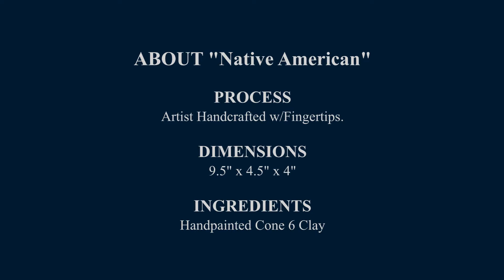FINE ART: "NATIVE" AMERICAN OFFICIAL TWICE AND THREE VIDEO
WELCOME TO MY ONLINE YOUTUBE FINE ART GALLERY! VIEW FINE ART IN 360° WITHOUT TOUCHING IT WITH YOUR NASTY THIEVING HANDS. ANYONE CAN COME HERE AND WALK AROUND WITH THEIR EYES WITHOUT BUMPING INTO EACH OTHER AND INTO MY F*CKING LIFE'S WORK. THANK YOU AND HAVE A WONDERFUL DAY.

"NATIVE" AMERICAN
BY: ANGELA MARIA TENNE A.K.A TWICE AND THREE BMI

VIDEO: ANGELA MARIA TENNE
PHOTOGRAPHER: ANGELA MARIA TENNE
ARTIST: ANGELA MARIA TENNE

INGREDIENTS:

CONE 6
GOLDEN
HANDS
WATER BUFFALO HORN

DIMENSIONS: 9.5"×4.5"×4"

COMMENTARY:

"THE COLLABORATION OF MANY COLORS OF MANY CULTURES INTERMIXED AND INTERTWINED IN UNITY.

“I LEARNED MUCH THROUGH MY EXPERIENCES WITH THE NATIVES OF THIS WORLD. I LEARNED TO APPRECIATE A RAINBOW I CAN'T LIVE WITHOUT AFTER A RAINSTORM. I LEARNED TO LOVE LANGUAGES IN TONGUES I COULD ONLY DREAM OF TONGUE FLEXING. I SMELT CULINARY TREASURES ONLY MY SINUSES CAN REMEMBER. I ADMIRED BEAUTIES THEY THEMSELVES WERE BLIND TO. I WANTED TO OPEN MY EYES.  I WANTED TO SEE. TO SMELL. TO BE. SIMPLY BE. HUMAN. I KNEW I COULD NEVER DO THAT IN JUST ONE SINGLE PLACE. UNLESS THAT ONE SINGLE PLACE MEANT THIS EARTHEN WORLD. WE ARE ALL NATIVES TO THE CLAY.”

I HAD A SEIZURE RIGHT AS I FINISHED AND I WAS THROWN TO THE FLOOR UNABLE TO STAND OR RISE. I COULDN'T FOCUS. I SHOOK BACK AND FORTH AND THOUGHT EVERYTHING WAS SPINNING AND STANDING STILL AT THE SAME TIME. I WAS HAVING ANOTHER GRAND MAL. IT WAS RIGHT IN FRONT OF MY ADULT CHILDREN."

VIEW THIS AND MORE FINE ART RIGHT HERE ON MY YOUTUBE CHANNEL AND MY WEBSITE IF YOU GET BORED.

ENJOY! ♡ANGELA